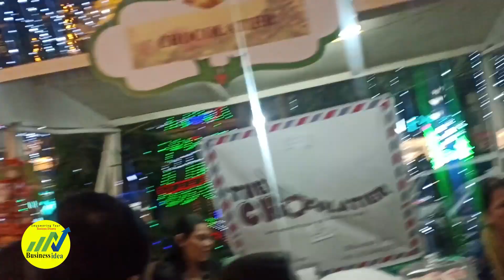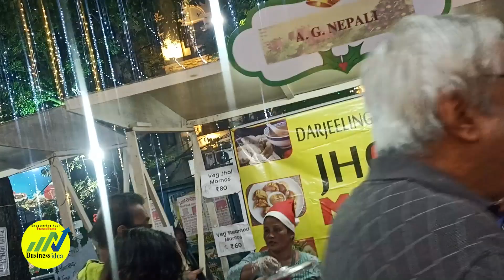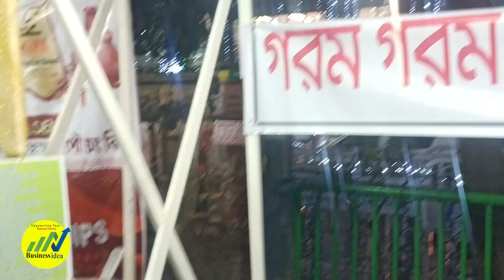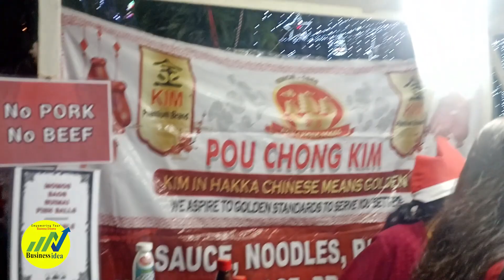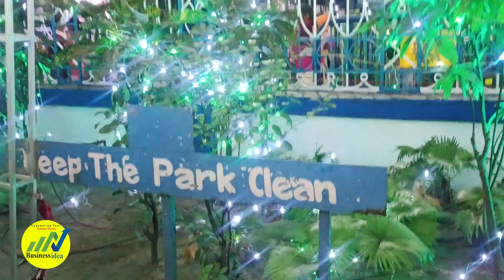PARK STREET CHRISTMAS LIGHTING | KOLKATA PARK STREET CHRISTMAS EVE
We are available at  ;
Must Watch OUR MORE YOUTUBE VIDEOS  :
बच्चों का कपड़ो का थोक बाज़ार एबीएम हाट कोलकाता  METIABRUZ HAAT KIDS WEAR DRESS  MANUFACTURER MARKET

25decembercelebration